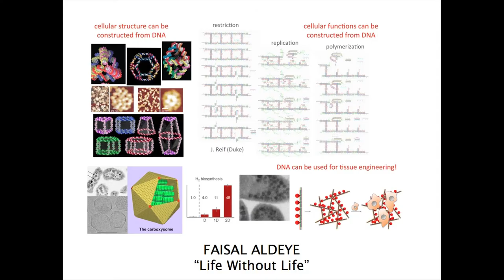Faisal Aldeye -- Life Without Life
Faisal Aldeye presents about DNA nanotechnology at the first ever Synthetic Biology Slam.